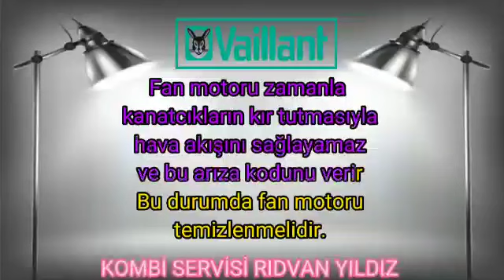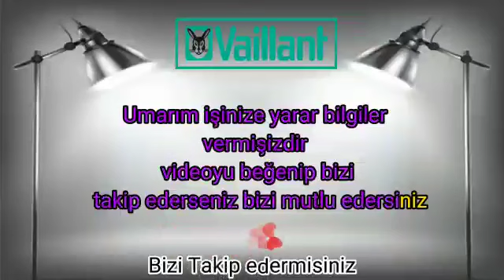Vaillant Kombi F32 Hatası Nedir? Nasıl Giderilir?